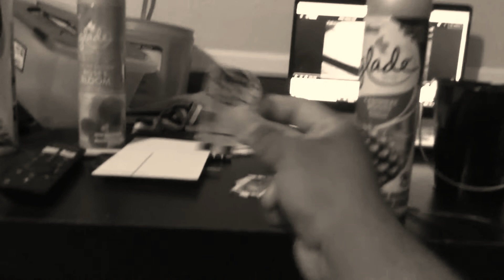Wither Part 533 (2021)